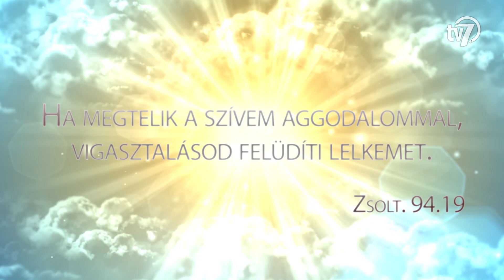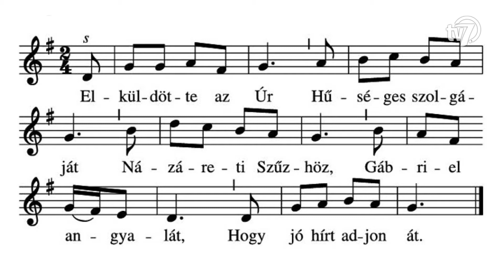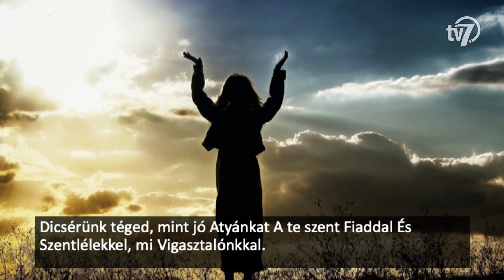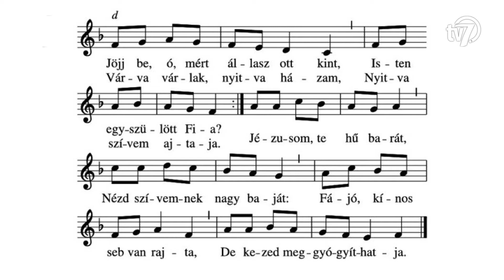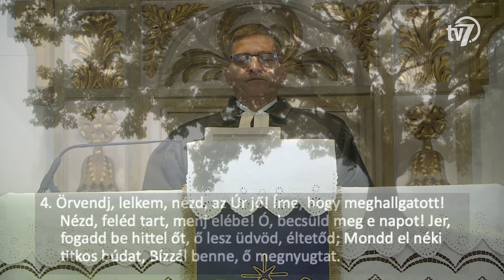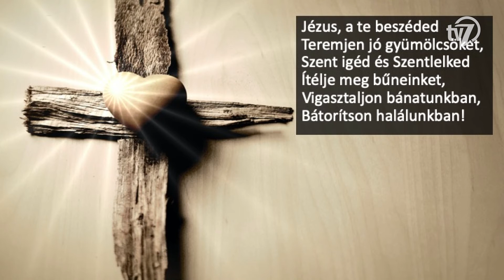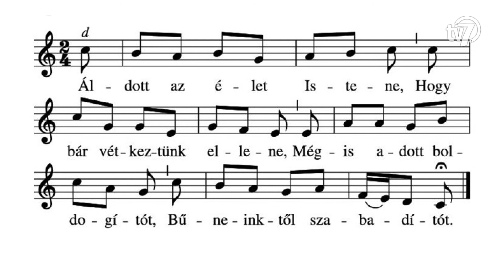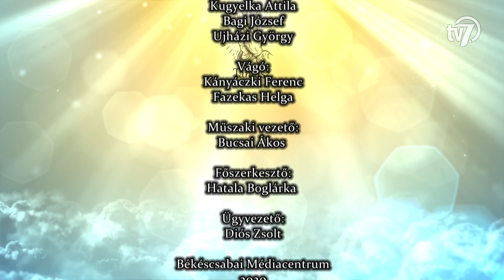Támasz - Evangélikus istentisztelet- 2020. 12. 20.